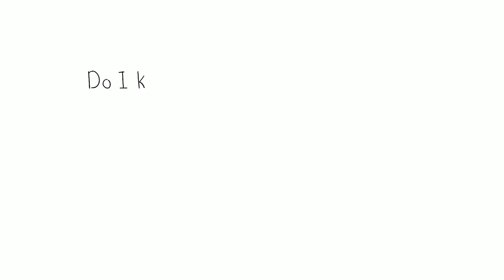Sketchnote Basics by Nichole Carter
Nichole Carter, author of Sketchnoting in the Classroom: A Practical Guide to Deepen Student Learning offers a few tips on how to make sketchnoting fun and easy for students of all ages.